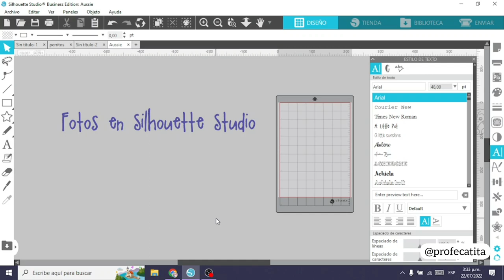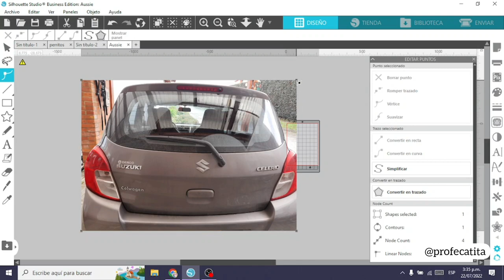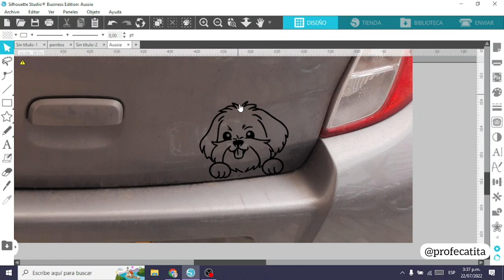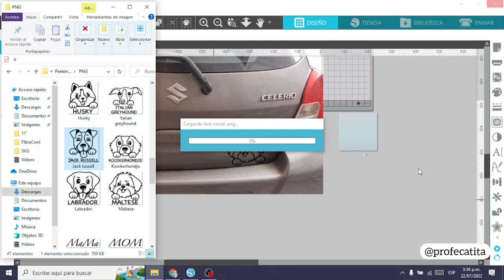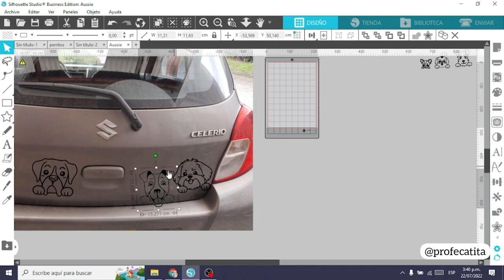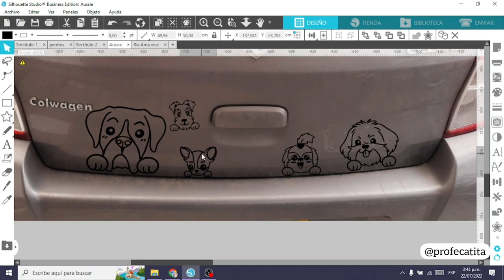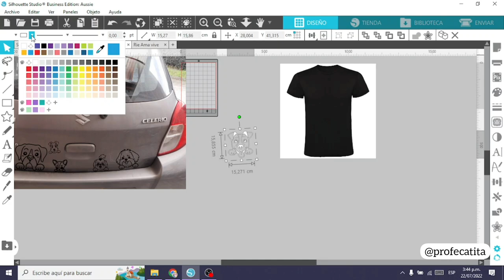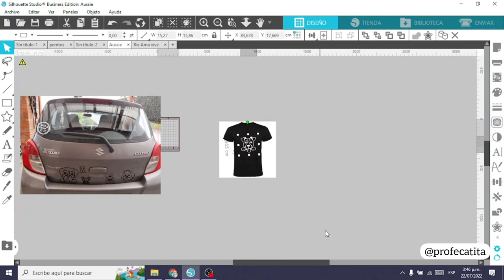🏅Usa fotos al diseñar en Silhouette Studio.🌸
Las fotos son la mejor guía a la hora de crear en Silhouette Studio.
Les dejo solo un "abrebocas" de como las pueden usar.

Los perritos los consiguen acá:
(affil)

Gracias por su inmenso apoyo.🌸💪🏻❣️